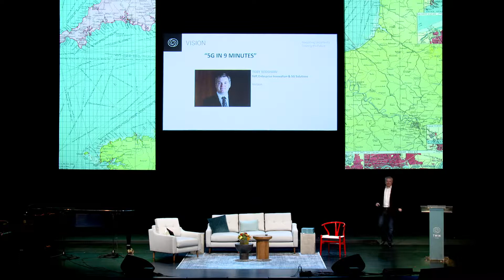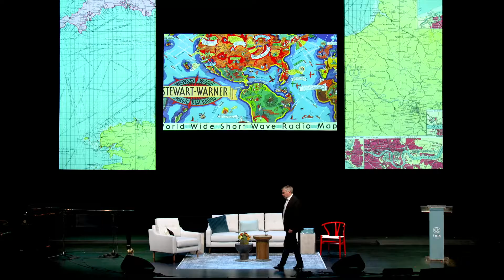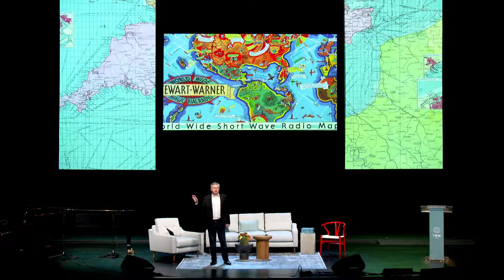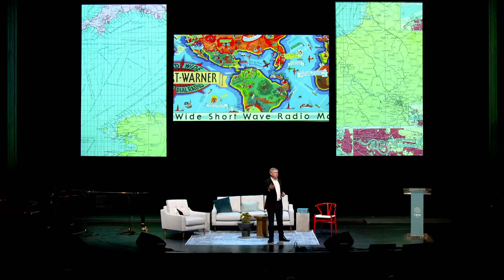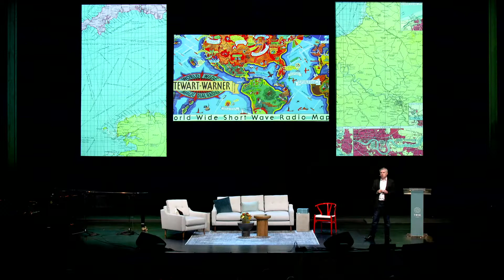5G in 9 Minutes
“If you embrace this and you do take on those six P's, your operations are lower, your customer engagement is better, your customer lifecycle costs are lower.”

Toby Redshaw
SVP, Enterprise Innovation & 5G Solutions
Verizon